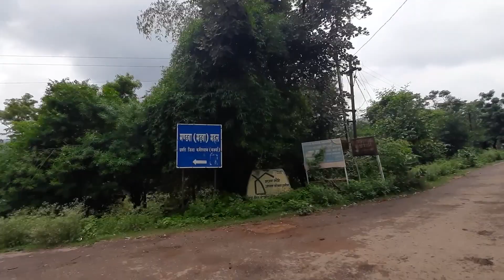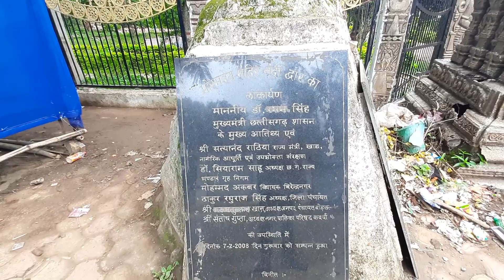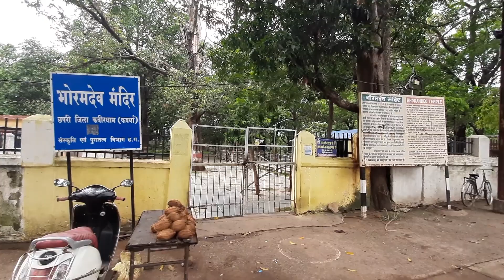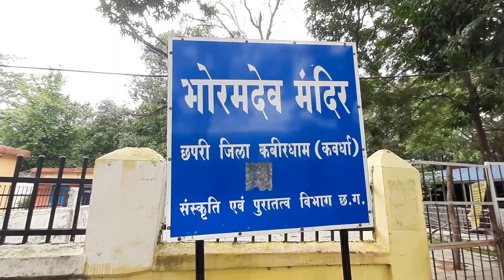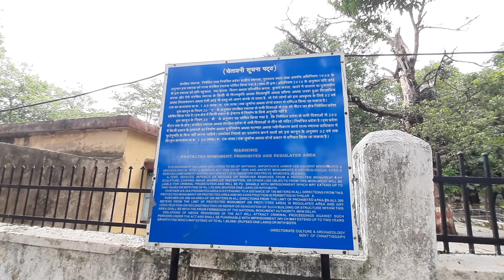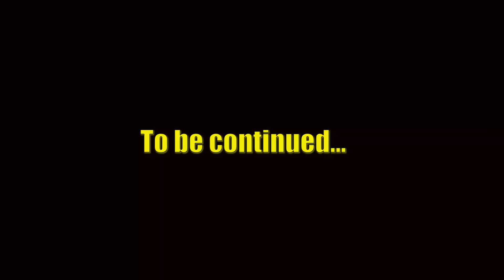11वीं शताब्दी का प्राचीन शिव_मंदिर | bhoramdev Mandir | छत्तीसगढ़ का खुजराहो | कवर्धा | कबीरधाम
This video is made by CG 04 BUZZFEED Youtube channel.  This is a to spread information about 11th century old ancient shiv temple Bhooramdev, located in Kawardha (kabirdham) city , chhattisgarh, India.

Video Shoot done by Aman Kumar Sharma Aka CG04BUZZFEED

My Gadgets :
Samsung M31 8/128GB

My Bike (vehicle) : Bajaj Avenger 150 Street

Location : Bhoramdev Tample, kawardha, chhattisgarh, India

Graphics : Canva
Voice over : Aman Kumar Sharma

Date of publish : 30/07/21